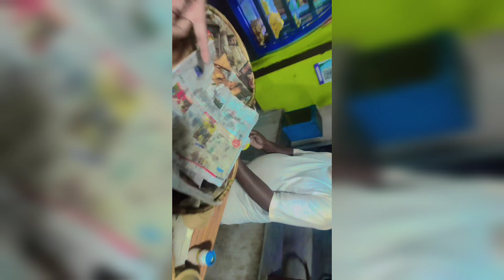জন্মাষ্টমী কি কোরলাম#youtube